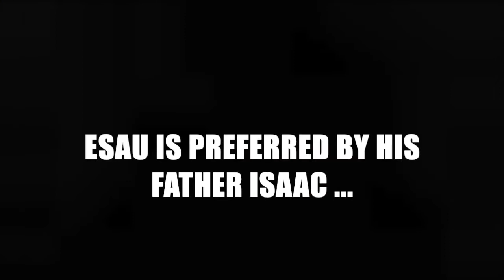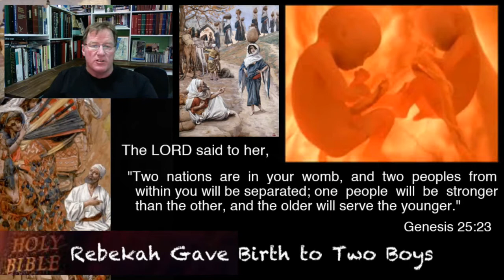A Journey to Faith [Studio Lesson 9]: Esau Sells His Birthright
This is the 9th 'studio' lesson from my exclusive series called "A Journey to Faith". 'The Jesus Movement' focuses on the lives of the two brothers Esau and Jacob. Both sons of Isaac and Rebekah, learn how Esau gives up his birthright over a bowl of stew and how Jacob deceives his father Isaac into giving him his final blessing. As the Lord had told Rebekah when she was pregnant, Esau would serve Jacob and the covenant given to Abraham would be inherited by Jacob not Esau. God's everlasting covenant for the Land of Canaan and the many descendants will lead to the birth of the Messiah Jesus Christ, will come through Jacob!

Learn how Isaac lies to the Philistine King Abimelech for the same reason as his father Abraham? See how Isaac ends up at Beersheba like his father Abraham and digs a well. Learn how Isaac makes an oath with King Abimelech that brings peace between the Philistines and the family of Isaac. Why did Isaac lie about his wife Rebekah to the king? Why did Isaac move his people from Gerar to Beersheba? Why did Rebekah deceive her own husband to favour Jacob? Which son did Isaac favour?

To learn the answers and much more, please watch and enjoy Lesson 9, a series produced from the author's very own book, "A Journey to Faith", that follows the journey and brings to life each and every descendant in the Genealogy of Jesus found in Matthew 1:1-17 ...

God bless ...